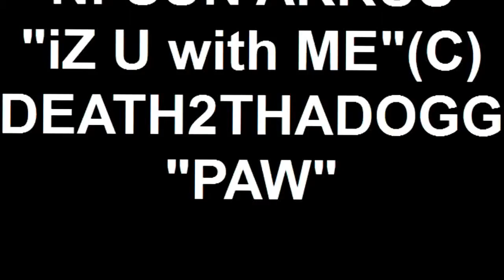Ni-SUN AKRUS {iMMORTAL NOSE}"iZ U with ME" (C)2011"NEW RAP GAME"!!@NiSUNAKRUS_RTC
"iZ U with ME" (C)2011 US COPYRiGHT OFFiCE SHOUT OUT 2 "RED BULL ARTiSTRY"
AKRUS LiFE/ THUGLiFE EAST